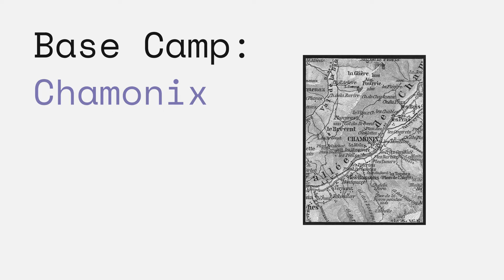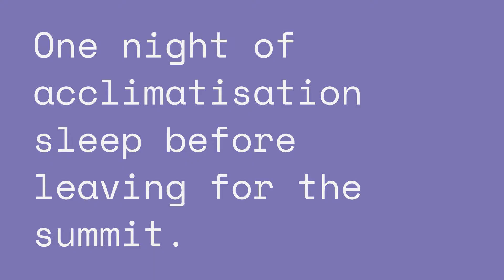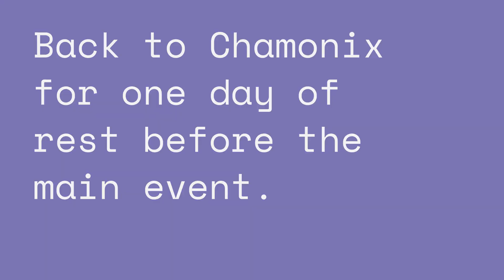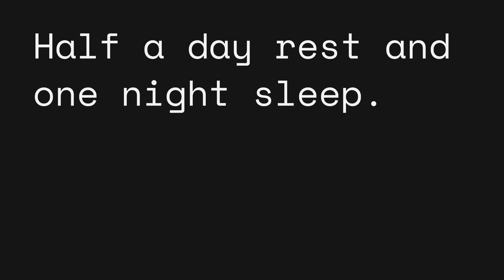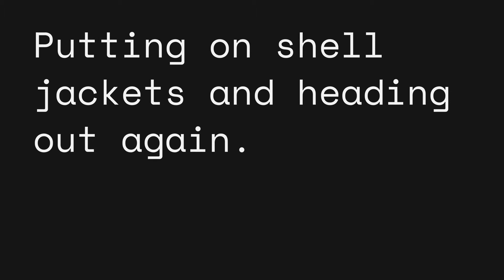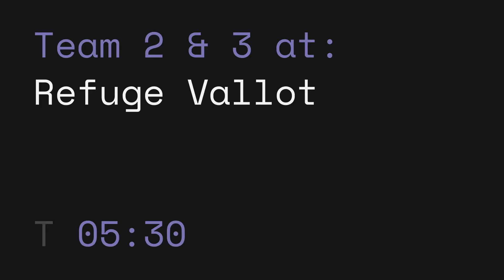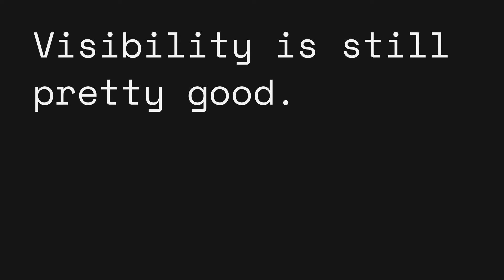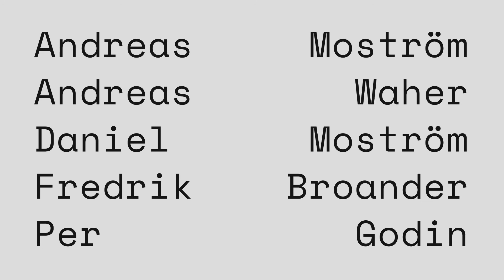Mont Blanc & Gran Paradiso 2017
Film från sommaren 2017, bestigning av Gran Paradiso och Mont Blanc.

Klippt och redigerad av Fredrik Broander.